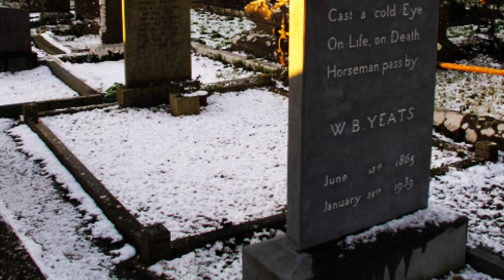In Memory Of Yeats by W.H. Auden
In Memory of Yeats

I

He disappeared in the dead of winter:
The brooks were frozen, the airports almost deserted,
And snow disfigured the public statues;

The mercury sank in the mouth of the dying day.
What instruments we have agree
The day of his death was a dark cold day.

Far from his illness
The wolves ran on through the evergreen forests,
The peasant river was untempted by the fashionable quays;
By mourning tongues
The death of the poet was kept from his poems.

But for him it was his last afternoon as himself,
An afternoon of nurses and rumours;
The provinces of his body revolted,
The squares of his mind were empty,
Silence invaded the suburbs,
The current of his feeling failed; he became his admirers.

Now he is scattered among a hundred cities
And wholly given over to unfamiliar affections,
To find his happiness in another kind of wood
And be punished under a foreign code of conscience.
The words of a dead man
Are modified in the guts of the living.

But in the importance and noise of to-morrow
When the brokers are roaring like beasts on the floor of the
Bourse,
And the poor have the sufferings to which they are fairly
accustomed,
And each in the cell of himself is almost convinced of his
freedom,
A few thousand will think of this day
As one thinks of a day when one did something slightly unusual.

II

You were silly like us; your gift survived it all:
The parish of rich women, physical decay,
Yourself. Mad Ireland hurt you into poetry.
Now Ireland has her madness and her weather still,
For poetry makes nothing happen: it survives
In the valley of its making where executives
Would never want to tamper, flows on south
From ranches of isolation and the busy griefs,
Raw towns that we believe and die in; it survives,
A way of happening, a mouth.

III

Earth, receive an honoured guest:
William Yeats is laid to rest.
Let the Irish vessel lie
Emptied of its poetry.

In the nightmare of the dark
All the dogs of Europe bark,
And the living nations wait,
Each sequestered in its hate;

Intellectual disgrace
Stares from every human face,
And the seas of pity lie
Locked and frozen in each eye.

Follow, poet, follow right
To the bottom of the night,
With your unconstraining voice
Still persuade us to rejoice;

With the farming of a verse
Make a vineyard of the curse,
Sing of human unsuccess
In a rapture of distress;

In the deserts of the heart
Let the healing fountain start,
In the prison of his days
Teach the free man how to praise.

From Another Time by W. H. Auden, published by Random House.